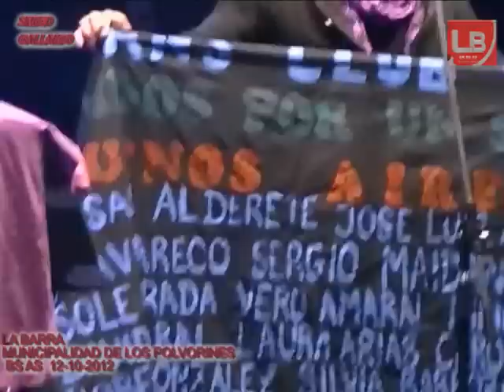LA BARRA- PARA TOCAR EL CIELO- SI LA VEN PASAR- UN MILLON DE ROSAS